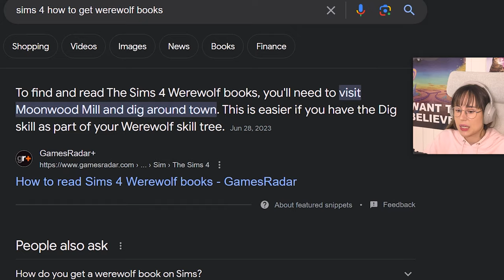I May Have Started a FIRE… - Sims 4 Legacy Challenge (Part 8)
Join me in Part 8 of *The Sims 4 Legacy Challenge* as I experience some unexpected chaos when a freaking fire breaks out in my Sims' home.
Watch as I navigate through this horrible disaster and see how it affects the Legs legacy family journey.
I mean…Will I be able to overcome this challenge and continue to thrive?

*Socials:*
No

*Time stamps*
00:00 Intro
00:10 Let's play
01:50 THE FIRE
02:21 More gameplay
03:38 Lou and the mischieve mission
04:57 The pie competition
07:11 Even more gameplay
16:15 Outro